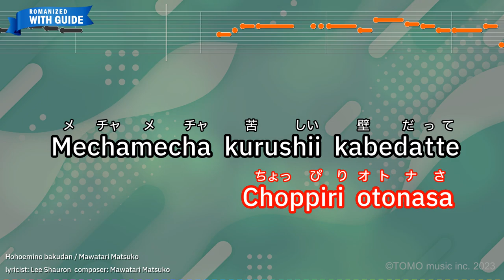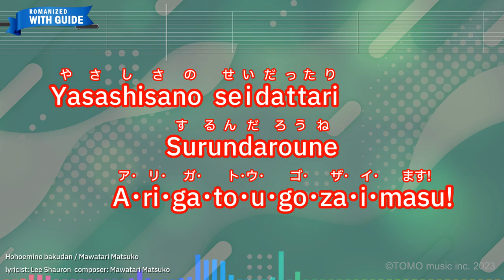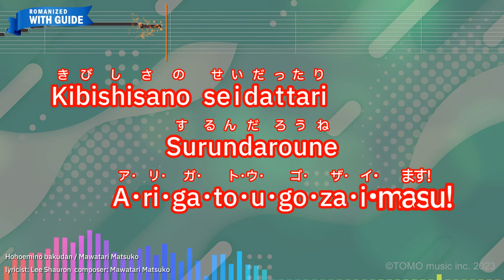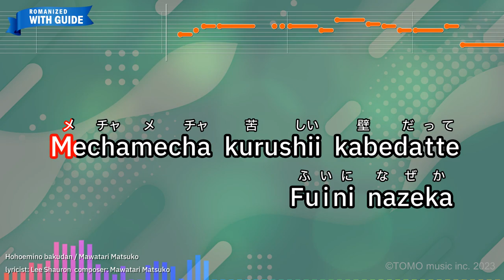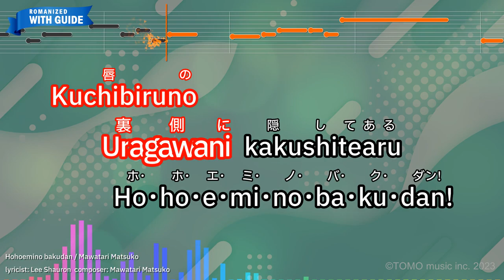Hohoemino bakudan – Mawatari Matsuko (Romaji Karaoke with guide)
【Japanese title】微笑みの爆弾 - 馬渡松子
【Animation Program】YuYu Hakusho
【Songwriter】Mawatari Matsuko/Lee Shauron
【Romanized Lyrics】
Machino hitogomi kataga
Butsukatte Hitori bocchi

Hatenai sougen kazega byubyunto
Hitoribocchi

Docchidarou
Nakitakunaru bashowa

Futatsu maruwo tsukete
Choppiri otonasa

Mechamecha kurushii kabedatte
Fuini nazeka

Buchikowasu yuukito POWER
Waitekurunowa

Mechamecha kibishii hitotachiga
Fuini miseta

Yasashisano seidattari
Surundaroune
A･ri･ga･to･u･go･za･i･masu!

Imamade nankai yoroshikuto
Genkini Sakenda darou

Imamade nankai sayonarato
Naite wakareta darou

Docchidarou
Kurabete ooikazuwa

Nakani ikôru kaite
Choppiri otonasa

Mechamecha kanashii tokidatte
Fuini nazeka

Norikoeru yuukito POWER
Waitekurunowa

Mechamecha yasashii hitotachiga
Fuini miseta

Kibishisano seidattari
Surundaroune
A･ri･ga･to･u･go･za･i･masu!

Mechamecha kurushii kabedatte
Fuini nazeka

Buchikowasu yuukito POWER
Waitekurunowa

Mechamecha kibishii hitotachiga
Fuini miseta

Yasashisano seidattari
Surundaroune

Mechamecha tanoshii tokidatte
Wasurenaiyo

Itsumademo yuukito POWER
Nakusanaiyo

Mechamecha hitoribocchino
Hitoni ageru

Kuchibiruno
Uragawani kakushitearu
Ho･ho･e･mi･no･ba･ku･dan!